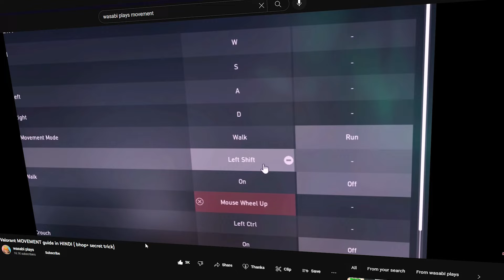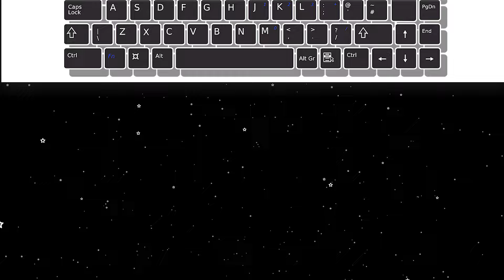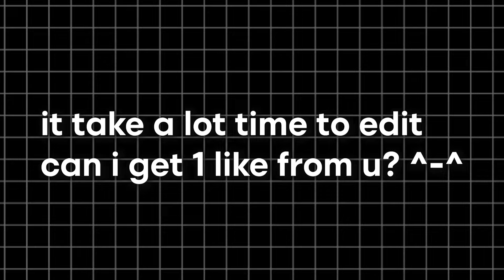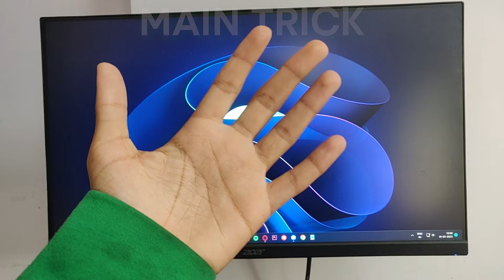Learn ALL KEYBOARD BUTTONS in VALORANT!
keyboard binds/buttons guide for valorant

wanna see my daily life updates follow on insta!! :-

thanks again for the awesome support recently!